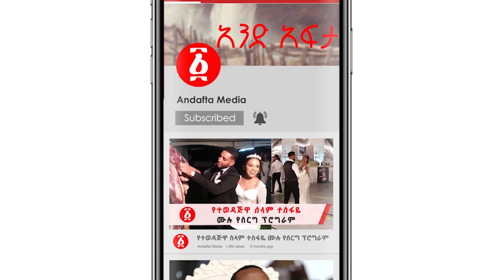የፕ/ሮ መድሃኔ ኢትዮጵያን እንደ አዲስ የማዋቀር ፕሮጀክት ሲፈተሽ| Ethiopia